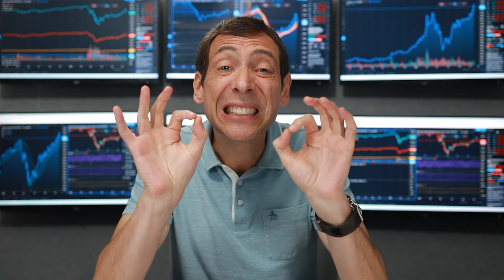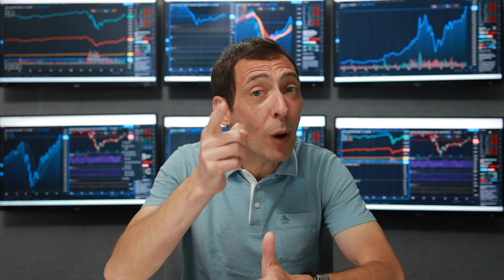Fishing for Value with Pullbacks